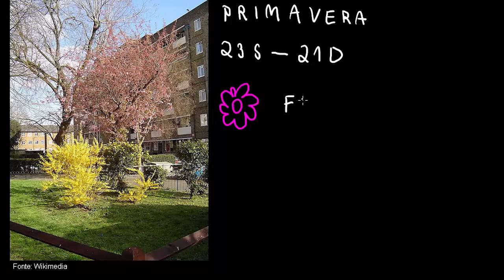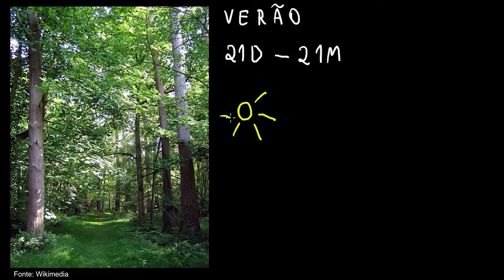Estações do ano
Nesta videoaula apresentamos as quatro estações do ano, a saber, primavera, verão, outono e inverno, mostrando as características de cada uma.